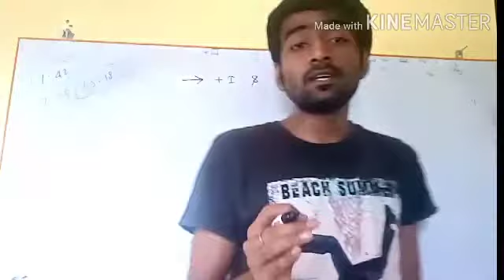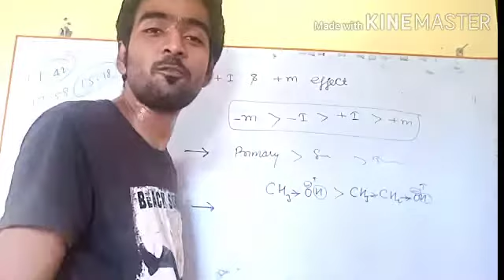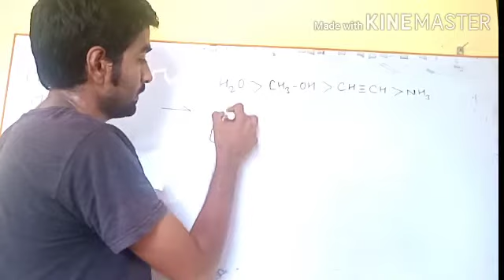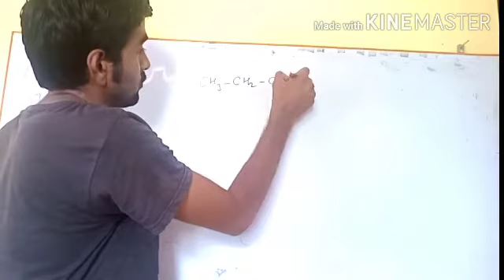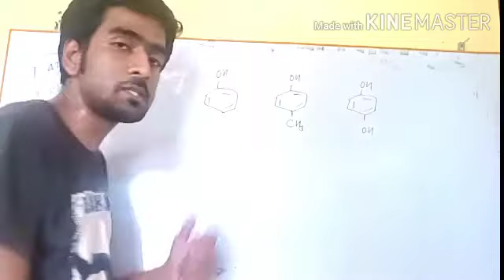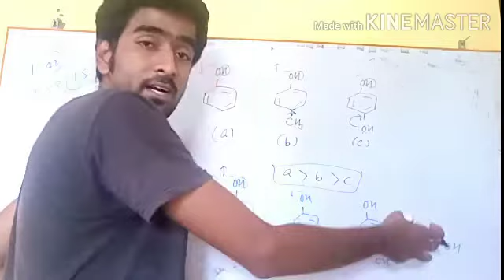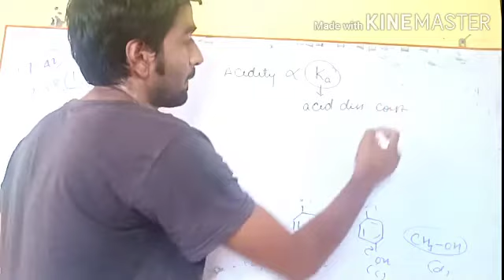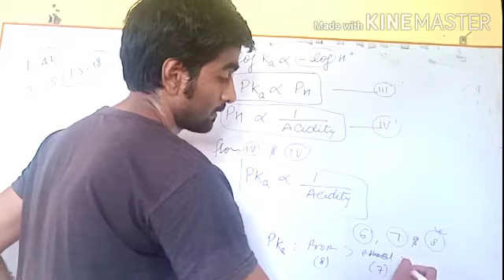L14: Acidity and basicity order of alcohol, alcohol phenol ether class 12.JFF CHEMISTRY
acidity of alcohol and phenol
acidity order of alcohols phenols
cleavage of oh Bond
why phenol are more acidic than alcohol
questions based on acidity and basicity of alcohol
what is relation between pk and pH of alcohol